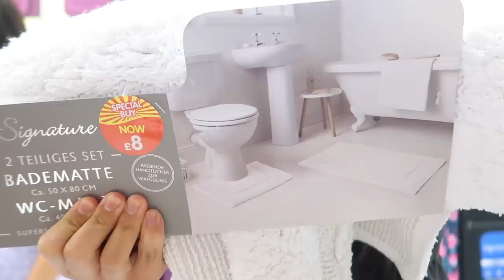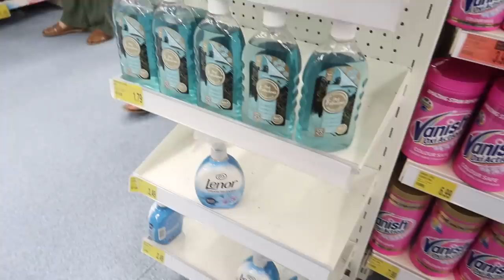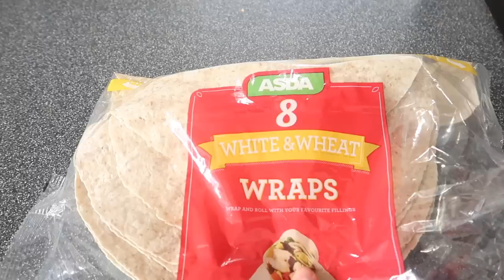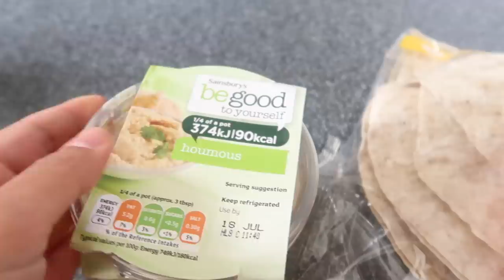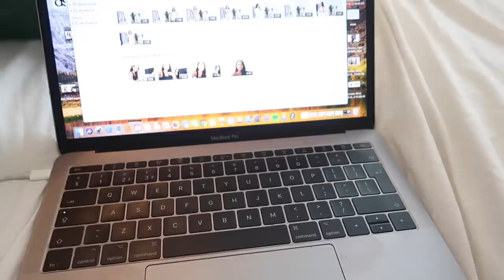VLOG: New Louis Vuitton bag, New jewellery Haul, & FOOD - AYSE AND ZELIHA